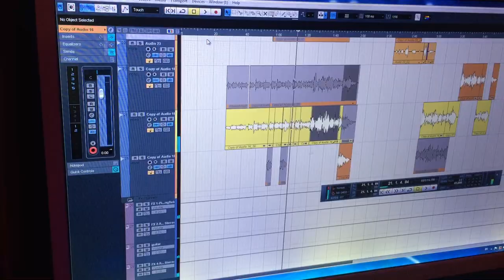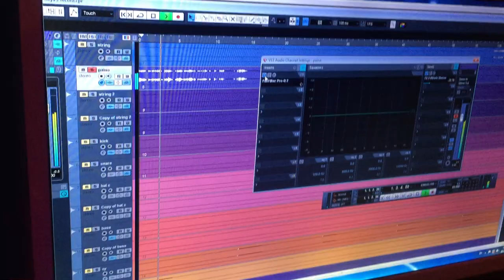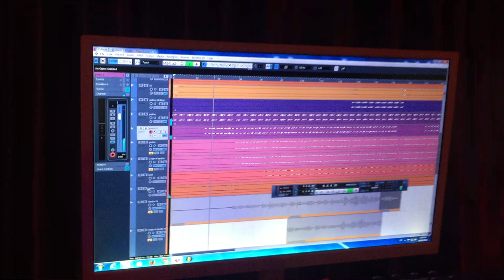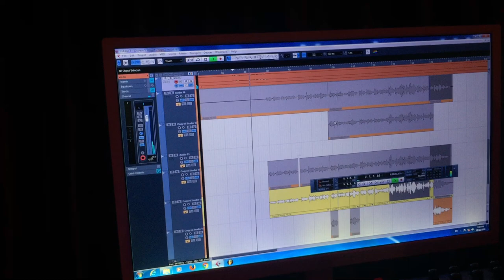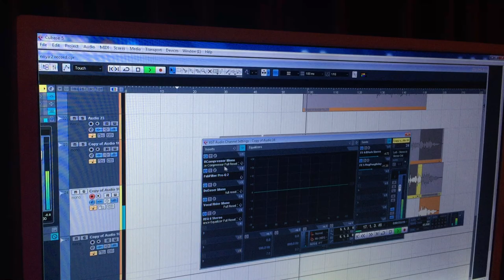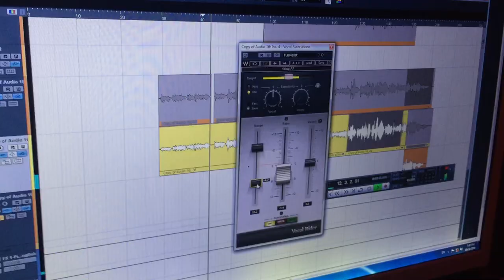How to mix Vocal in cubass 5 [Khmer Bong Dely ]